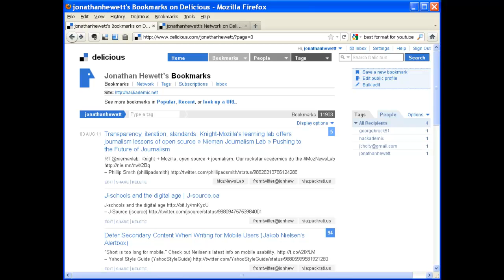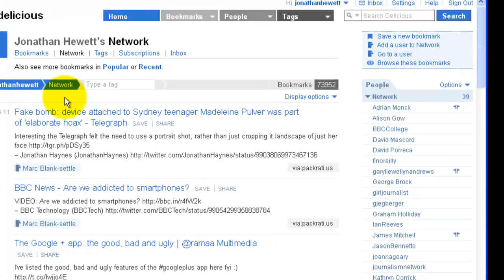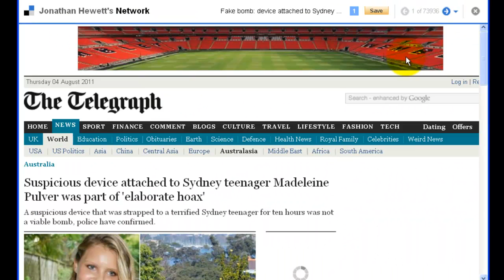Find useful links by building your delicious network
A screencast tutorial on how to use delicious, the social bookmarking service, to develop your network and benefit from useful links saved by other users.